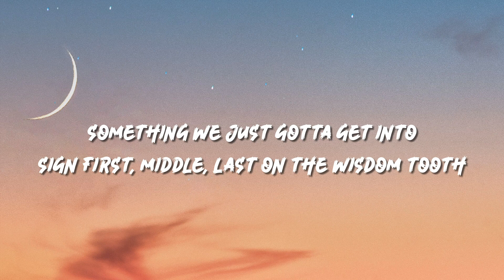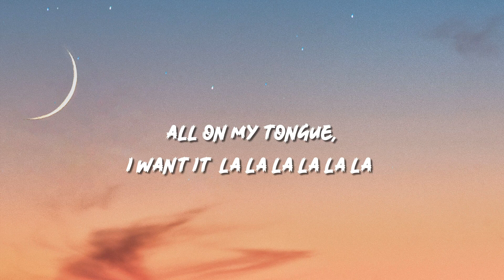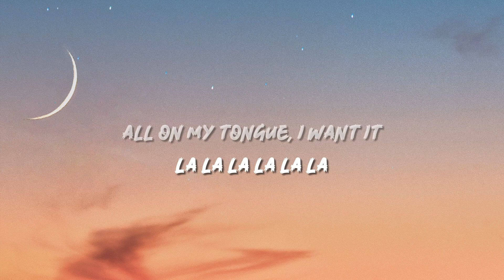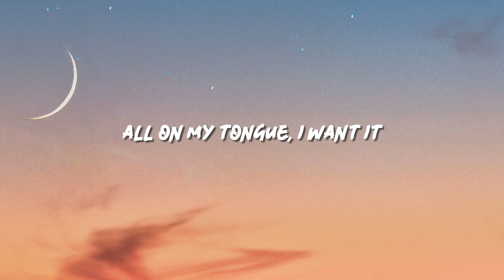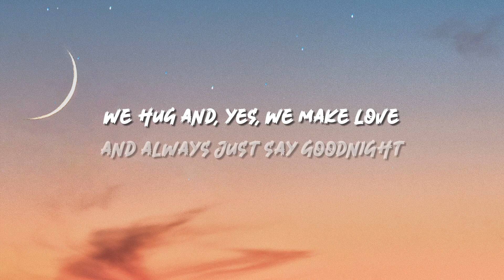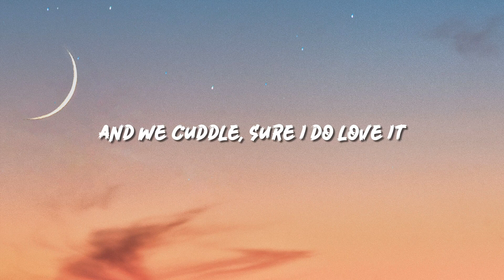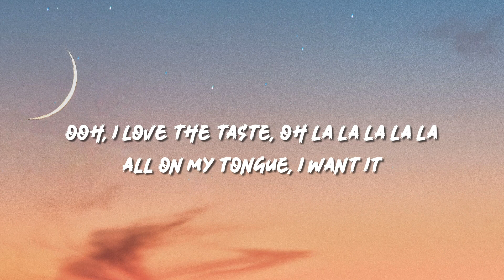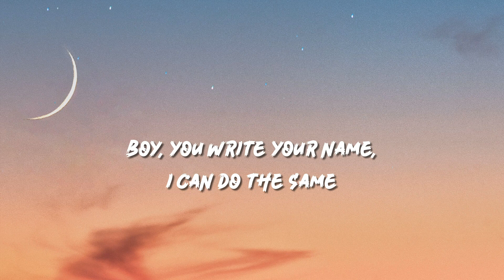Doja Cat - Kiss Me More (Lyrics) ft. SZA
Oh, darlin'